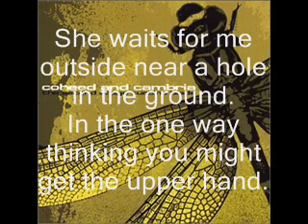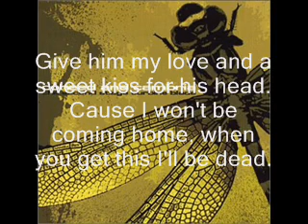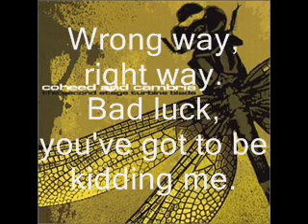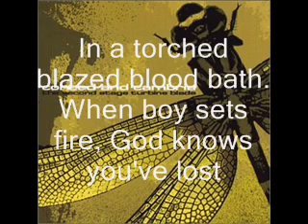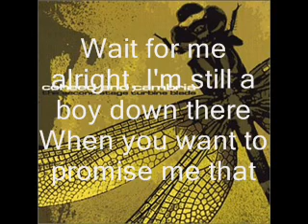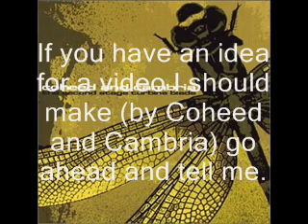Junesong Provision| Coheed and Cambria| lLyrics